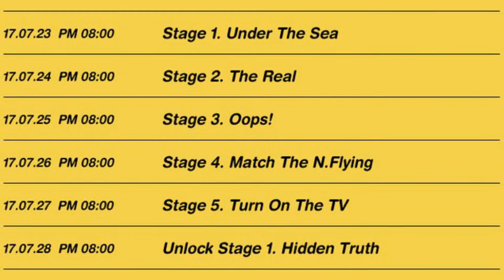N.Flying 2nd Mini Album THE REAL : N.Flying Teaser Schedule 2017.08.02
FNC Entertainment first shared a link to N.Flying’s teaser site on July 23. The instructions say to find the “real N.Fie” and once you solve the quiz, fans are given a prize.